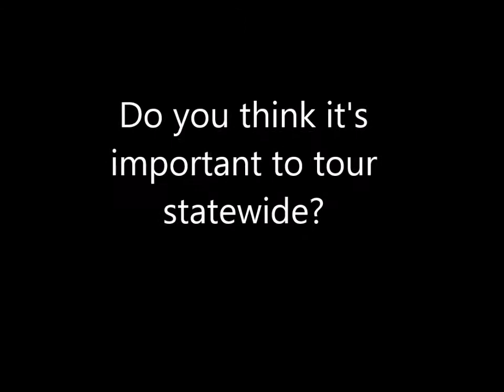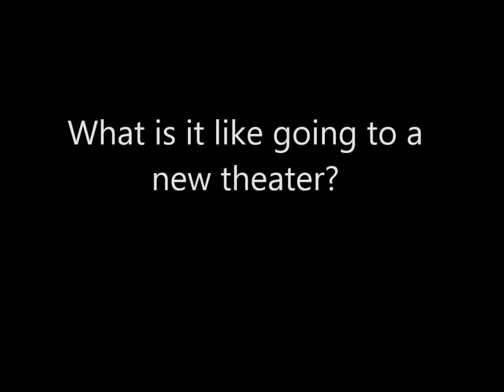Share the Passion: Touring week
Week 4 of our Share the Passion campaign is all about touring! Here are three of our dancers sharing their stories about touring throughout the region.